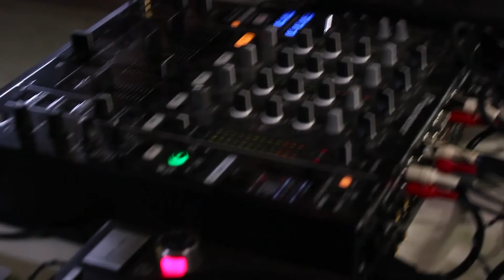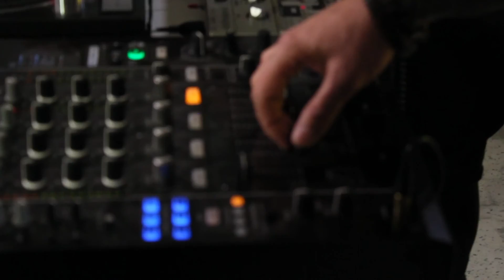Musikunterricht mit Jens Lissat - No Respect Records Part 1 mit Ramon Zenker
Hallo liebe Musikliebhaber,
in dieser Episode geht es um das Label „No Respect Records“, das ich mit meinem heutigen Gast „Ramon Zenker“ 1991 gegründet habe. Diesmal haben wir die Sendung in Belgischen Viertel von Köln mit Unterstützung von Thilovision gedreht, was dann auch zukünftig so sein wird. Also ein komplett neues Design in Bild & Ton. Wir präsentieren euch die Episode in vier Teilen, und dann später auch die komplette 60 Minuten Folge am Stück. In dieser Folge ist das Thema die Entstehung von No Respect Records, eine TB303 & TR606 Jam Session und auch Informationen über die Künstler, die auf NRR erschienen sind. Ramon und ich werden auch zukünftig als „No Respect DJ Team“ (Jens Lissat & Ramon Zenker), als Deejay-Liveact zu buchen sein. Das heisst, wir werden Techno Classics spielen und mit der TB303 und Drumsets live kombinieren.

Euer MU Team Jens Lissat & Tim Zander